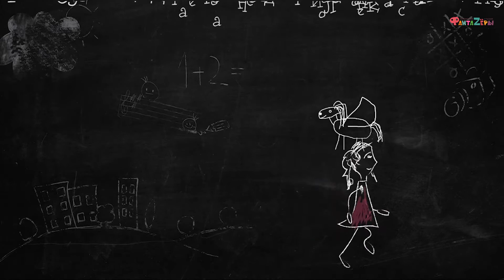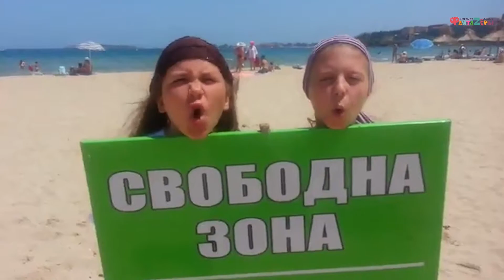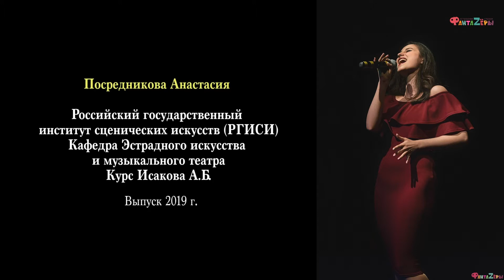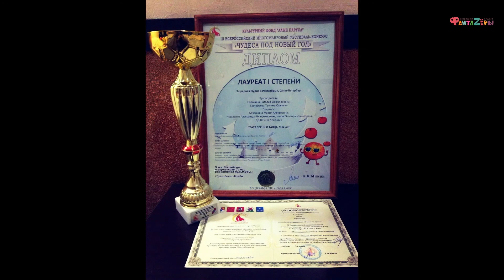Эстрадная студия "ФантаZёры", фильм на звание образцового коллектива